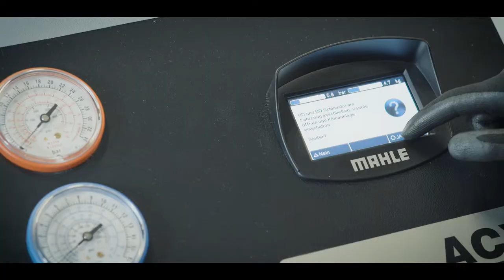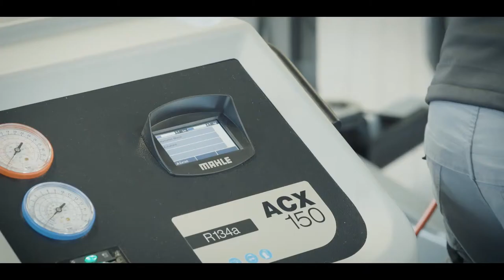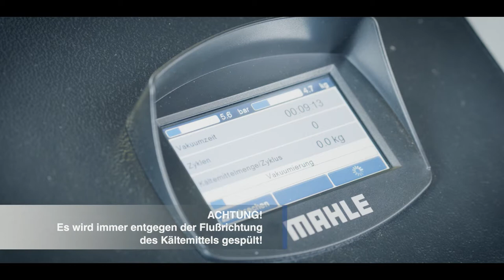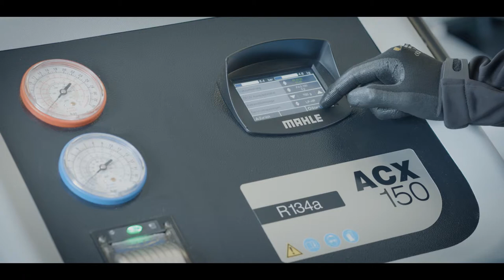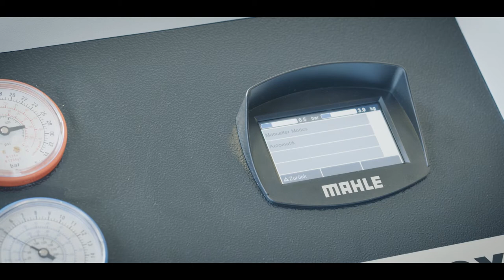MAHLE | Klimaanlage spülen - MAHLE Einbauvideo by GÖHRUM Fahrzeugteile GmbH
MAHLE | Klimaanlage spülen - MAHLE Einbauvideo

Lerne in dem MAHLE Einbauvideo warum und wie eine KFZ-Klimaanlage gespült wird.

Hier die wichtigsten Schritte zum Spülen des Kältemittelkreislaufs:

1. Kältemittel vollständig absaugen
2. Kompressor ausbauen
3. Trockner bzw. Akkumulator, Drossel- oder Expansionsventile ausbauen und überbrücken
4. Verbindungsschlauch von Spülkit an Hochdruckleitung am Fahrzeug anschließen
5. Roten Serviceschlauch mit Niederdruckleitung am Fahrzeug verbinden
6. Blauen Serviceschlauch an Ausgang Spülkit (Filter) anschließen
7. Kreislauf entgegen der Flußrichtung des Kältemittels spülen
8. Ausgebaute Teile ersetzen, Dichtungen erneuern
9. System evakuieren und mit Kältemittel befüllen
10. Abschließende Funktions- und Dichtheitsprüfung durchführen

Viel Spaß mit dem Video zum spülen einer KFZ-Klimaanlage.

▬ GÖHRUM ▬▬▬▬▬▬▬▬▬▬▬▬▬▬▬

▬ Die Fakten ▬▬▬▬▬▬▬▬▬▬▬▬▬▬

EIN TEIL DES ERFOLGS:
- Handelstreue
- klare Sortimentspolitik

GÖHRUM Fahrzeugteile GmbH
Ulmenstr. 19
71069 Sindelfingen

▬ Ende ;-) ▬▬▬▬▬▬▬▬▬▬▬▬▬▬▬